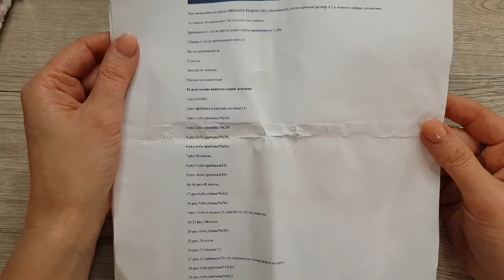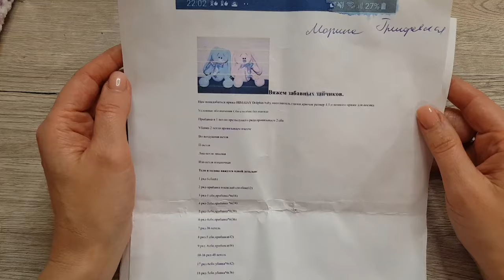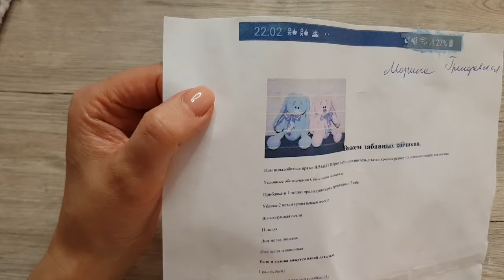Ein Kuschelhase Teil 1 von Marina Grigorewskaja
Wolle : Himalaya Dolphin Baby Wolle  Farb.Nr. 80334(1,5 St)
 und Farb.Nr. 80419( 1,5 St.)Nadel Nr.5
Für die Nase: Polyakryl  150 M, 50 Gr. Nadel Nr.3
Augen 12 mm.